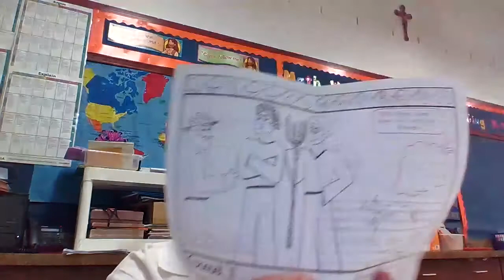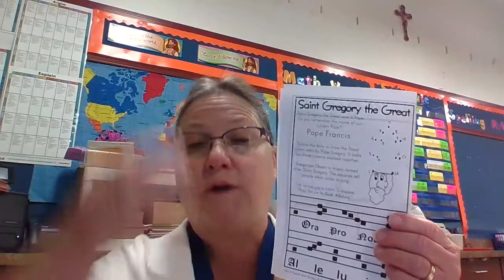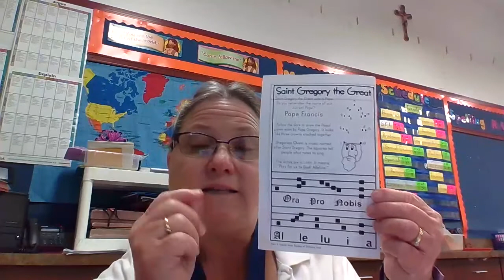2nd grade Religion Friday, Sept. 25, 2020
2nd grade religion